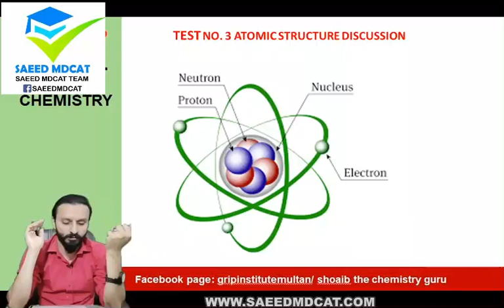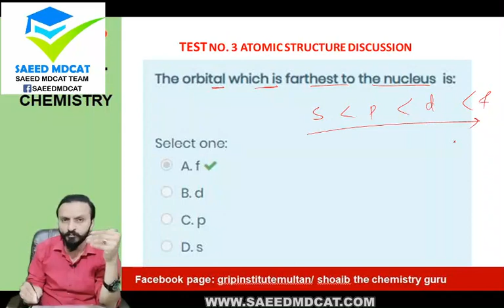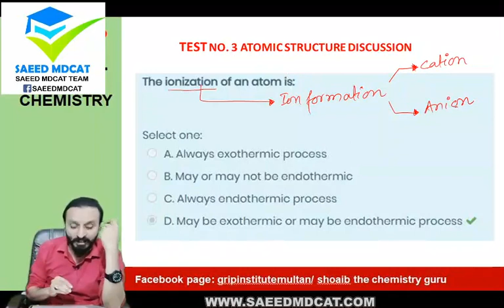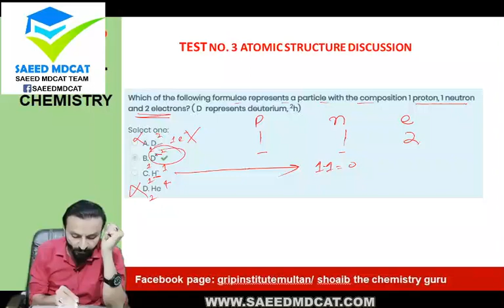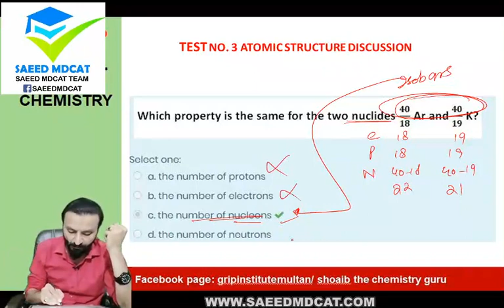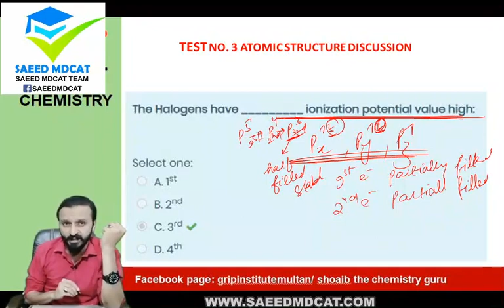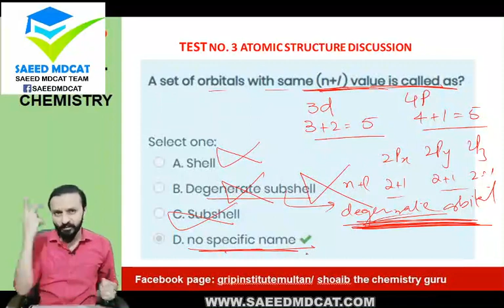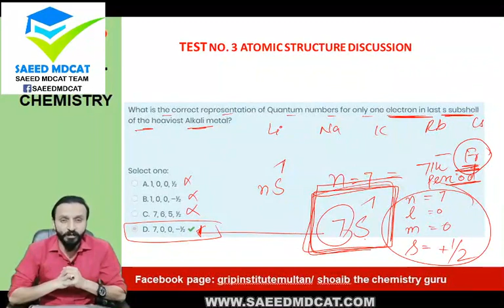Atomic structure practice mcqs|Grip Institute Lectures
Shining Star2023- Saeedmdcat Lectures